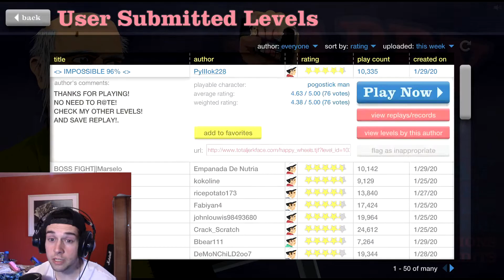I'm A King! | Happy Wheels #25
How's it going CrazyArmy, today we are playing Happy Wheels ep 25and I am a king! Yes I am joking.

Thank you for watching this video if you enjoyed it make sure that you show some support by clicking the like button and if you want to become part of the crazy army click the subscribe button thank you for watching the video and I will see you in the next video.
*CrazyUKGamer*